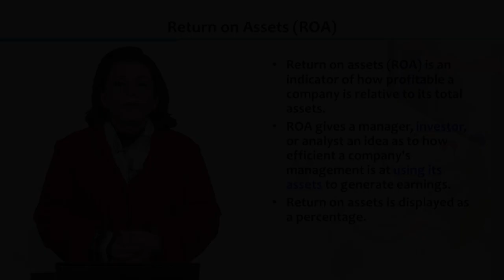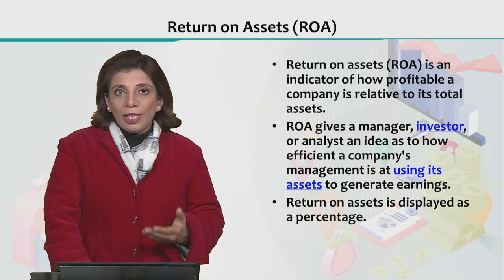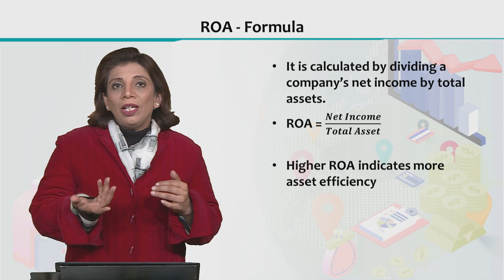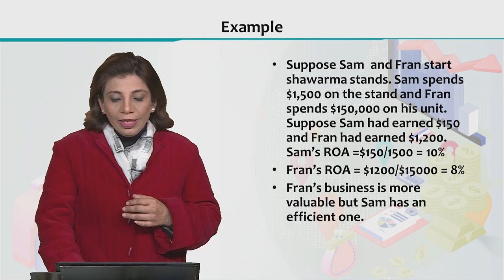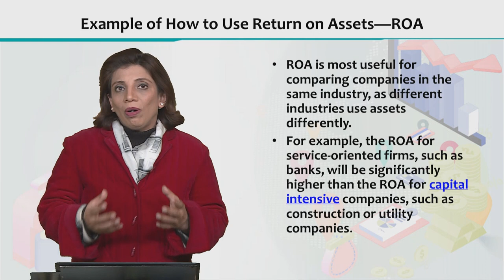ECO605_Topic037 | Financial Economics